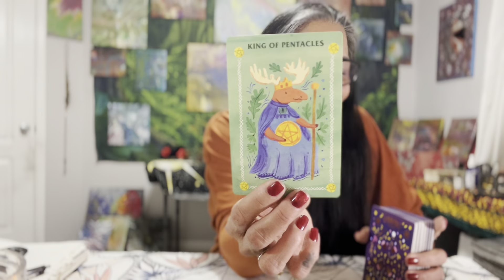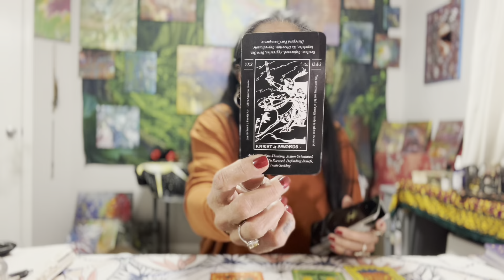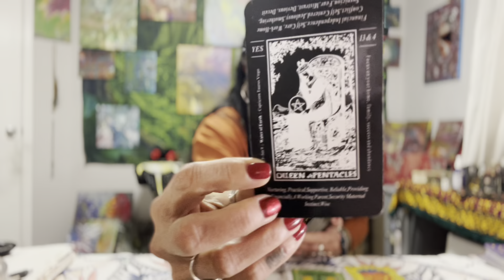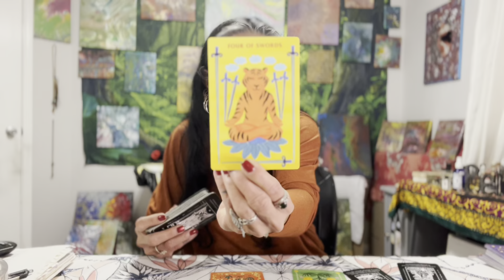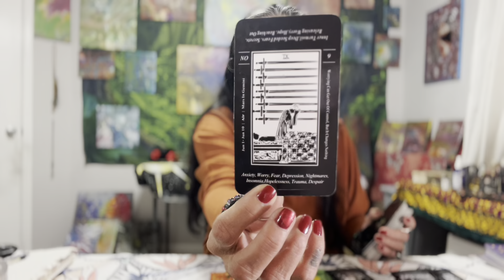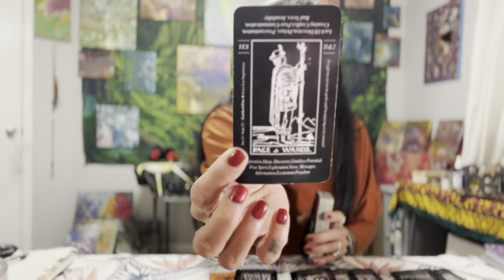Taurus Tarot Reading🪬☀️🌙✨🧿Week 1-5 November 2022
Everything I do, I do with love in my heart 🪬💚☀️🌙✨💚🧿***Unfortunately I do not do any private readings at the moment***